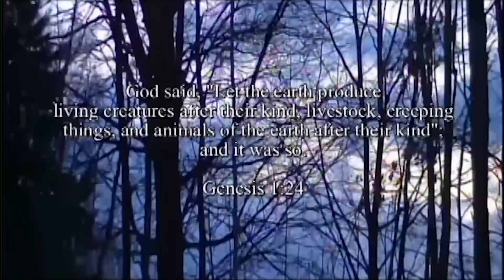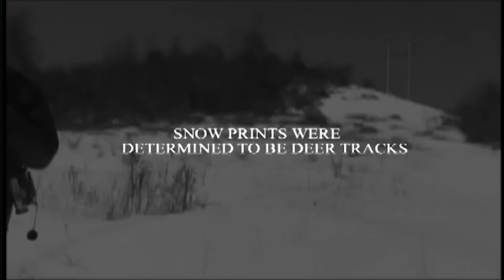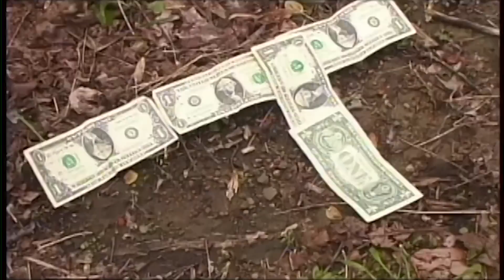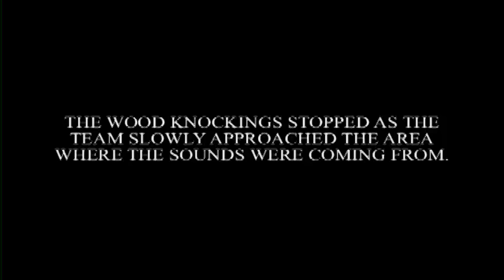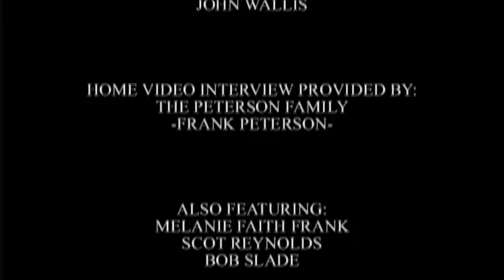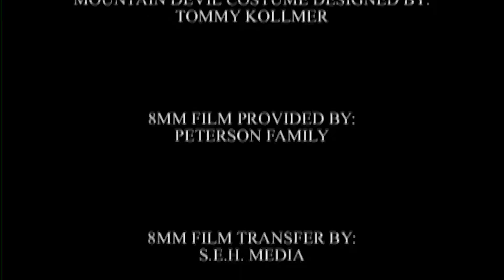MOUNTAIN DEVIL: ONE NIGHT IN THE CURSED CABIN 🎬 Full Horror Movie Premiere 🎬 English HD 2023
🔴 Title: MOUNTAIN DEVIL: ONE NIGHT IN THE CURSED CABIN
🔴 Summary: Based on true events that occurred in the Appalachian Mountains, Mountain Devil recounts the frightening events of the night Frank Peterson and his friend spent the night in a secluded cabin stalked by something they could not explain.

YOP 2017
Cast: Eric Altman, Eddie Benevich, Dennis Dean
Director: Ryan Cavalline
Writer: Ryan Cavalline

🔴 Certificate: TV-MA